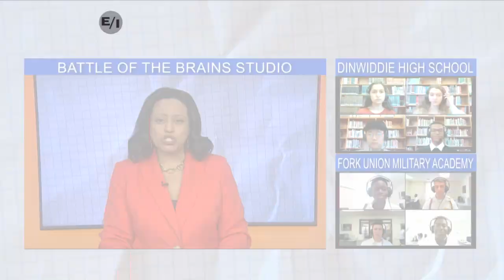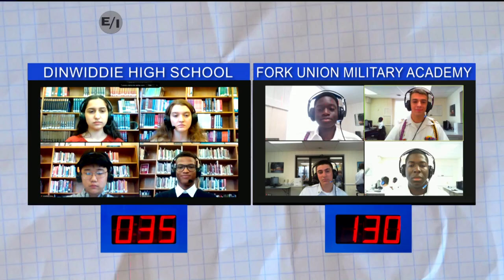Battle of the Brains Season 19 Episode 2 (Part 2)